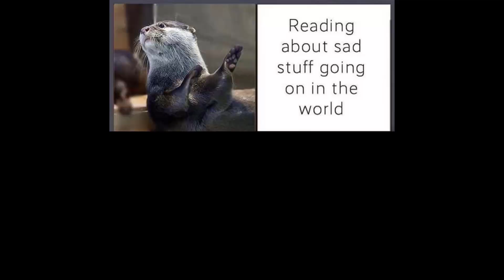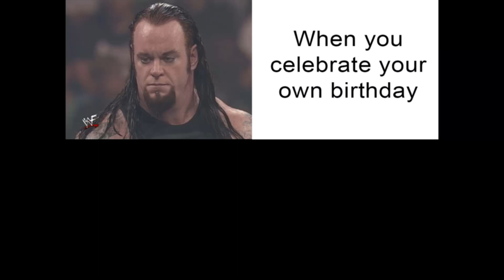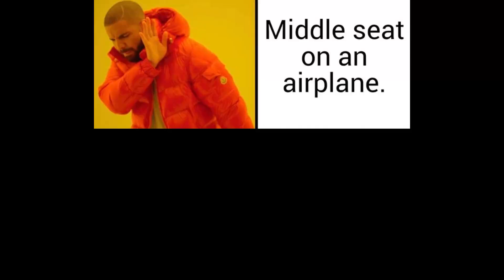DRAKEPOSTING MEME COMPILATION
ABOUT this Meme:

Drakeposting refers to the practice of posting reaction images and other still shots from the music video of the Canadian hip hop artist's 2015 hit single Hotline Bling on the imageboard site 4chan, typically to express one's disdain of the thread topic or something said by another poster in a similar vein to the usage of Costanza.jpg.